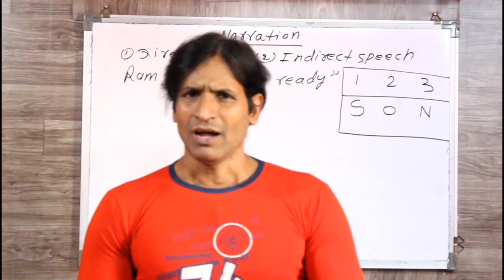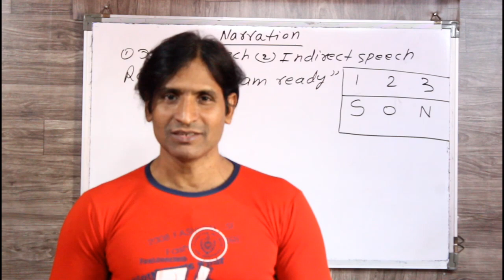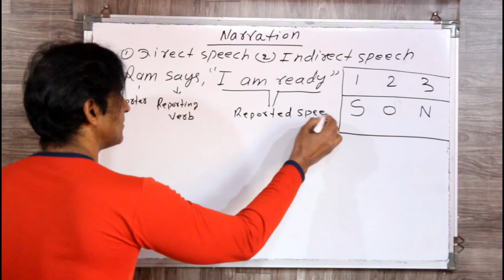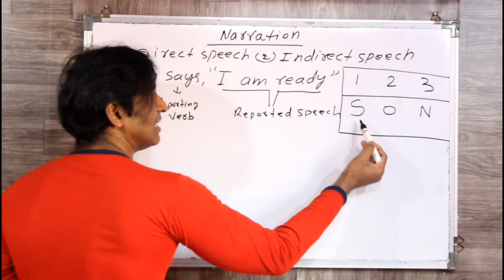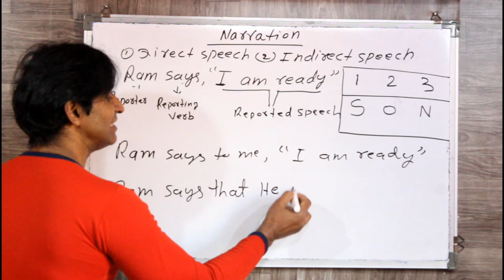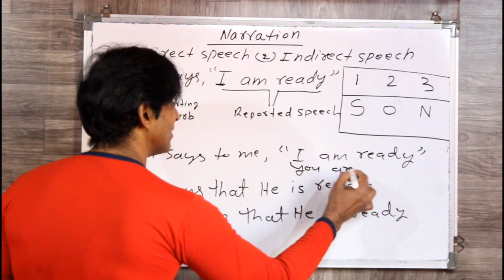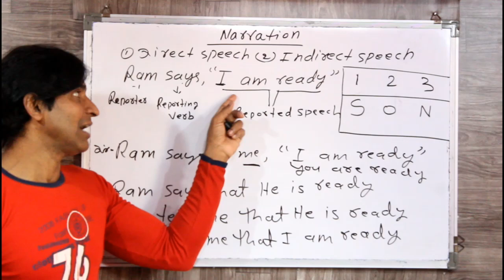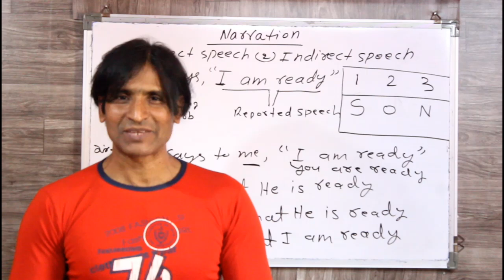CLASS 145 DIRECT & INDIRECT SPEECH (NARRATION )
dosto ye hamara education channel hai jisme english asaani se sikhne ke tarike bataye jaate hai aur hamara har video step by step hota bilkul ek real class ki tarah dosto agar aapko achha lage toh like karna share karna comment karna aur mere channel ko subscribe kar dena agar aap english sikhna chahte hai toh deva english spoken class ka regular video dekhiye ENGLISH SIKHNE KA SABSE ASAN TARIKA english kaise sikhe hindi se english kaise sikhe